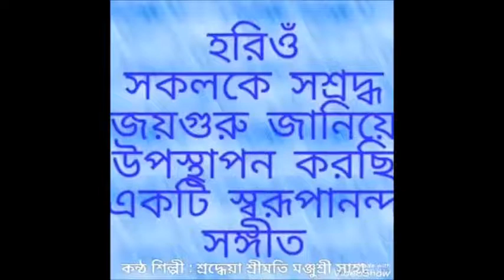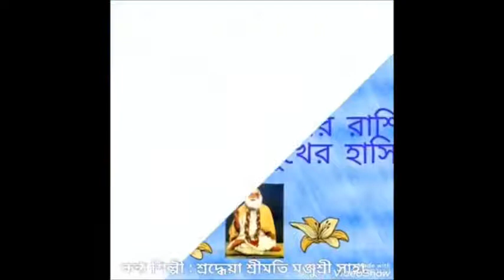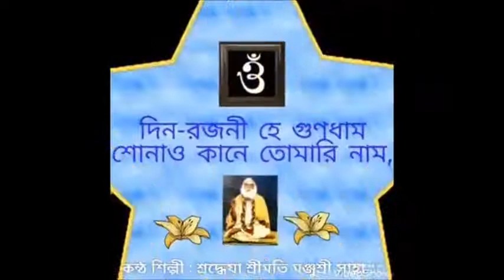অনেক কিছুই চাইনি প্রভো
অনেক কিছুই চাইনি প্রভো by Respected Manjushree Saha